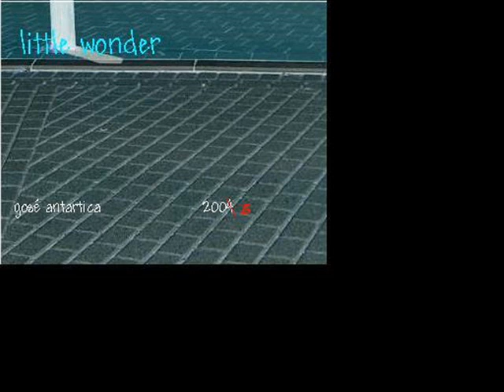(original song ) little wonder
i wrote this song for my daughter 3months before she was born , her name is maiesta